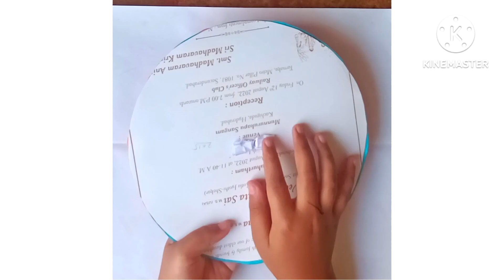How to make Clock for School project/ Clock make for kids/atisanvicreations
hello
I am mother of Anvi prayutha. She made this clock for her school project. Now she is 3rd class.